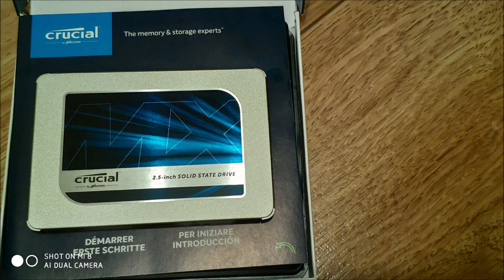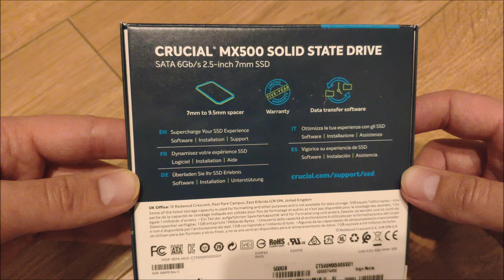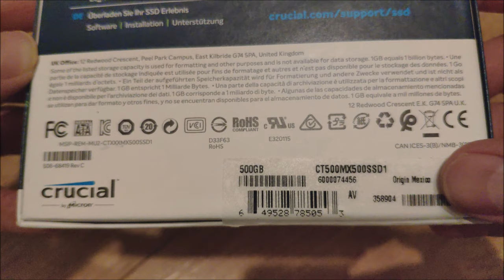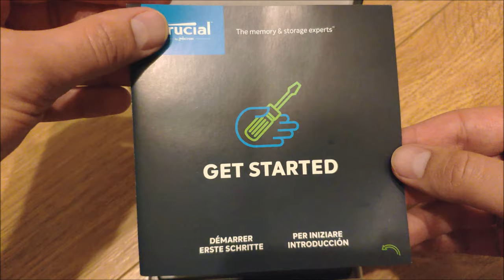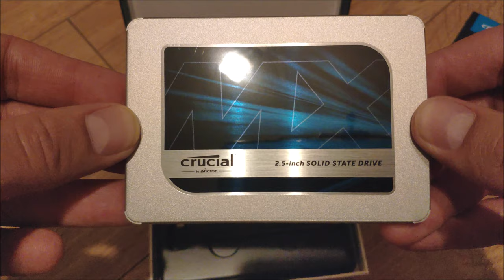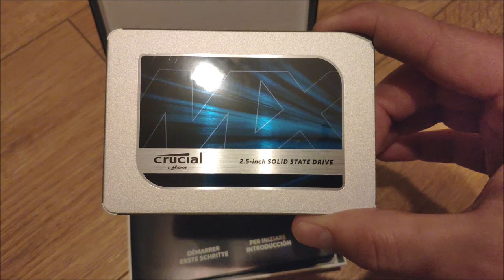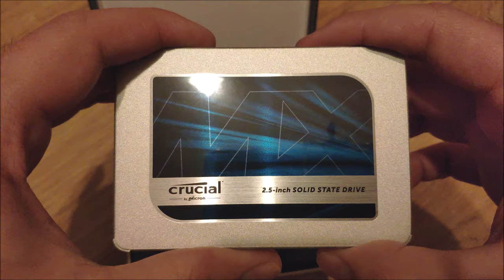Crucial MX500 500GB SSD from Amazon.de [4K UltraHD]